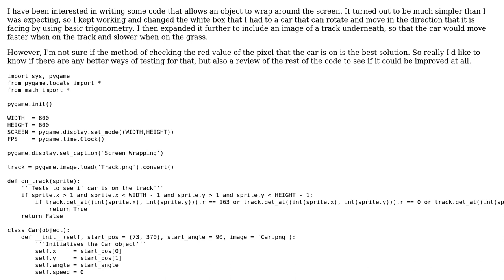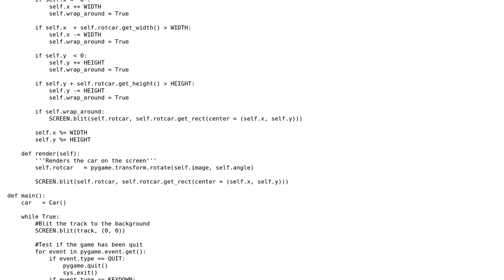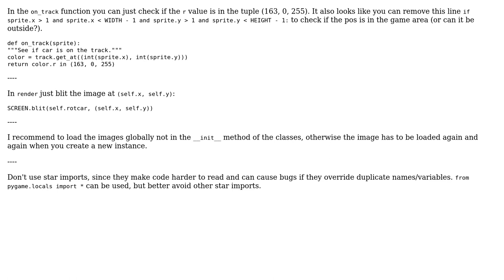Code Review: Car simulation to demonstrate screen wrapping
With thanks & praise to God, and with thanks to the many people who have made this project possible! | Content (except music & images) licensed under CC BY-SA | Music | Images & others | With thanks to user skrx user George Willcox and the Stack Exchange Network Trademarks are property of their respective owners. You are responsible for your own actions.